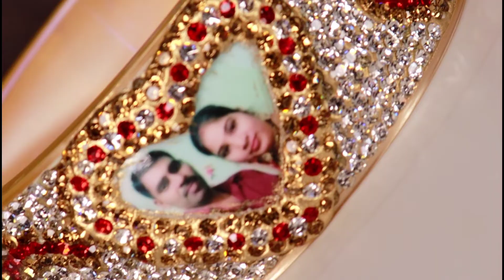Photo Bangle Pair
The best Personalised bridal bangle set ever

Rajasthani Wedding Chura Beautiful Dulhan Chura Designs

 Punjabi chura wedding chuda red bridal red chura pink chura designs Punjabi wedding bangles bridal chuda traditional Punjabi chura chuda Design ideas new bridal chura lehenga jeans top Indo western outfits jewellery Indian jewelry ideas wedding season India. wedding indian wedding dance matching things indian wedding outfits ajio  Myntra nykaa makeup banglesmetal banglesbangles weddingchura weddinh bangle dulhan chura wedding chuda jewellerybangles setglass banglesbangles reviewkanch chudiyansilk thread banglesjewellery makingsilk thread jewellerybangles craftcraft with bangles

Best ever Name and photo bangle
Make Your Wedding Special with the whole new range of set only available at our Store. Online order also possible. Delivery Time 10 days after order.

The best latest Personalised bridal bangle set ever
Churi set design for Lehenga chudi set for suit salwar suit churi set design beautiful bangles colourful bangles design glass bangles  shimmery bangles how to make bangle set for brides brides bangles bridal chura image bridal bangles Collection  Sikh brides bangles chura design ideas latest chura design chura bride image bridal chura image bridal churi set bridal chura pics bridal chura 2019 Punjabi chura wedding chura red bridal red chura pink chura designs Punjabi wedding bangles bridal chura traditional Punjabi chura chuda Design ideas new bridal chura lehenga jeans top Indo western outfits jewellery Indian jewelry ideas wedding season India. wedding indian wedding dance matching things indian wedding outfits ajio  Myntra nykaa makeup banglesmetal banglesbangles jewellerybangles setglass banglesbangles reviewkanch chudiyansilk thread banglesjewellery makingsilk thread jewellerybangles craftcraft with bangles

Twitter.com/mbskartofficial
Imstagram.com/mbskart